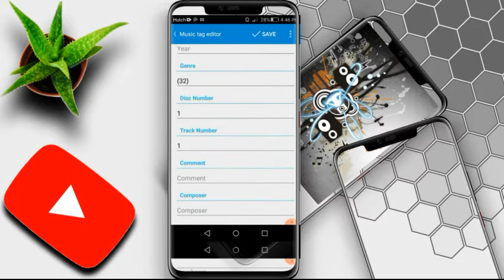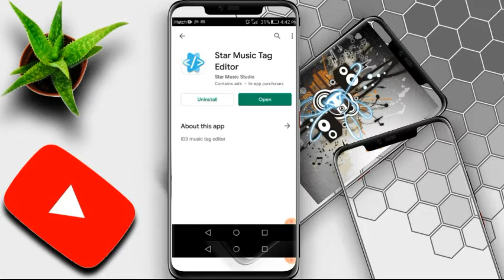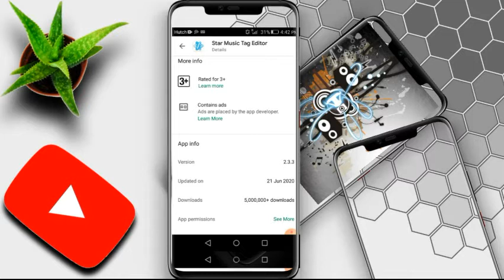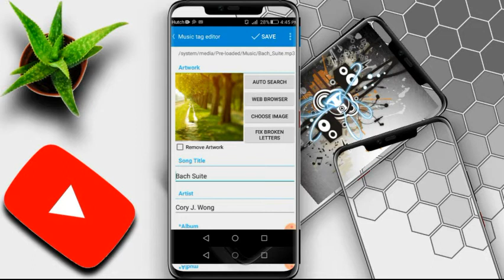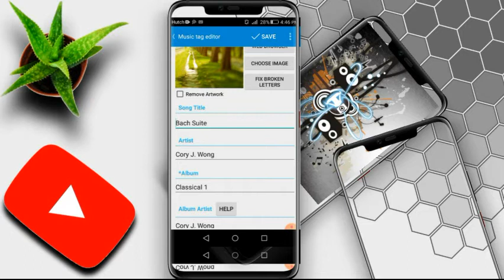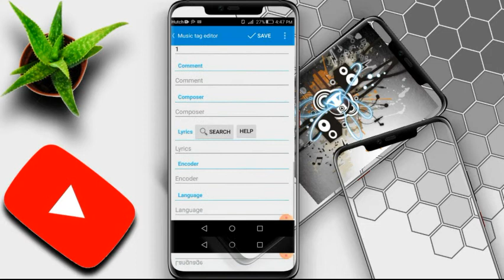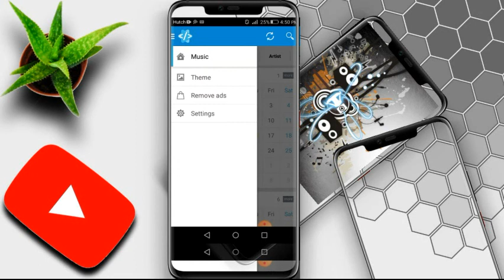Star Music app music tag editor android apps mp3 tag editor tag editor for pc new app sinhala,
taks.
Top 5 Android And IOS Apps in sinhala,
Top 5 Android And IOS Apps 2019 sinhala,
Best Android IOS Apps in sinhala,
Best Android IOS Apps 2019 in sinhala,
Top Android And IOS Apps in sinhala,
Best 5 Android IOS Apps in sinhala,
Best Android Apps in sinhala,
Best Android Apps 2019 in sinhala,
Best IOS Apps in sinhala,
Top 5 Android Apps In Sinhala,
Top 5 IOS Apps In Sinhala,
Top Android And IOS Apps,
Top 5 Very Useful Android & IOS Apps,
Best 5 Very Useful Android & IOS Apps,
android studio,
android studio 2021,
android,
android 12 download,
Top 5 Android,
Top 10 Best Apps for Android Free Apps ,
apps download,
apps for students,
apps for android,
new app sinhala,
apps for students android,
apps for school,
planner apps android,
phone apps,
app hangana app,
phone apps for pc,
how to install playstore in laptop,

app maker sinhala,
app sinhala,

android google search...

android waddo..

}eBayCell Phones, Accessories...

}Cell Phones Shop..